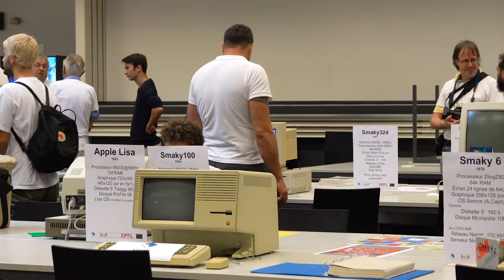2/4 Jean-Daniel Nicoud - 50e EPFL - Le Smaky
INTERVIEW DE JEAN-DANIEL NICOUD

Ingénieur physicien et professeur honoraire de L’EPFL, Jean-Daniel Nicoud a dirigé le laboratoire de micro-informatique (LAMI). Il est l’inventeur, au milieu des années 70, du micro-ordinateur didactique Dauphin et de la série des ordinateurs Smaky. Il est à l’origine du développement des premières souris.

LE SMAKY

Le nom Smaky a été inventé en 1974, il s'agit de la contraction des mots SMArt KeYboard. L'objectif était d'avoir un ordinateur de la taille d'un clavier. De cette façon, l'ordinateur pouvait se loger sous le clavier. La taille de la première carte processeur a donc été définie par la taille des claviers fournis par Digital Equipment: 160 x 280 cm. Avec l'écran et l'alimentation, il fallait pouvoir transporter l'ordinateur complet dans la mallette de Jean-Daniel Nicoud.